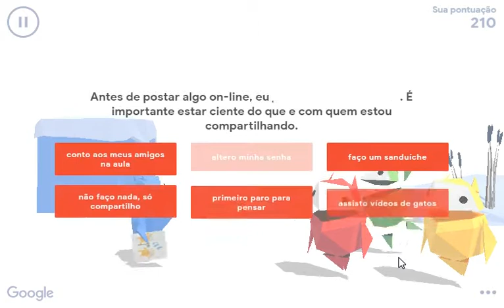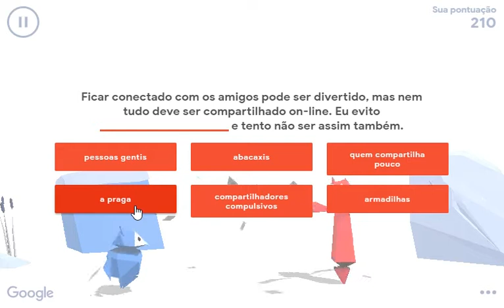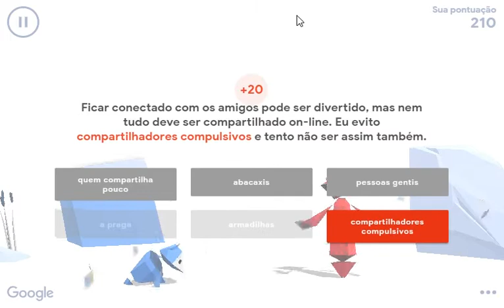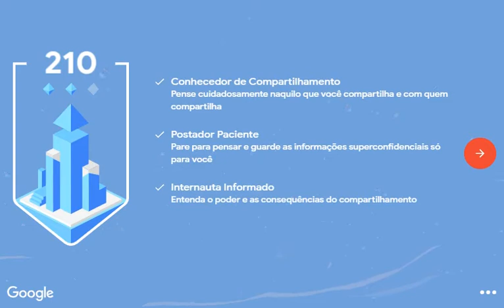Google apresenta: Jogo Interland Seja Incrível Na Internet: Montanha da Consciência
Google
apresenta
Jogo Interland Seja Incrível Na Internet
Para que as crianças aproveitem a Internet ao máximo, elas precisam estar prontas para tomar decisões inteligentes. Seja Incrível Na Internet ensina às crianças os conceitos básicos de segurança e cidadania digital para que elas possam explorar o mundo on-line com confiança.
vocês que lá são inscritos muito obrigado
e vocês que não são inscrito, vem visitar meu canal
para ajudar meu canal a crescer
OS CONCEITOS BÁSICOS
Os fundamentos para ser incrível na Internet
SEJA INTELIGENTE NA INTERNET

•  Compartilhe com cuidado

Na Internet, as notícias boas e ruins se espalham rapidamente. Por isso, quando não tomam cuidado, as crianças podem passar por situações complicadas com consequências duradouras. Qual é a solução para isso? Saber como compartilhar informações com pessoas conhecidas e desconhecidas
FIQUE ATENTO NA INTERNET

•  Não caia em armadilhas

É importante mostrar às crianças que, na Internet, as pessoas e situações nem sempre são o que parecem. Saber identificar o que é real ou falso é fundamental para a segurança on-line.
SEJA FORTE NA INTERNET

•  Proteja seus segredos

A segurança e a privacidade são tão importantes na Internet quanto na vida real. Proteger informações valiosas ajuda as crianças a evitar danos a dispositivos e problemas com a reputação e os relacionamentos delas.

SEJA GENTIL NA INTERNET

•   É legal ser gentil

A Internet tem o poder de amplificar as coisas, e isso pode ser usado para espalhar positividade ou negatividade. Para fazer sempre a escolha certa, as crianças podem aplicar a regra de "tratar os outros como você gostaria de ser tratado" em tudo o que fazem on-line. Assim, elas terão um impacto positivo sobre as outras pessoas e ajudarão a combater comportamentos de bullying.
SEJA CORAJOSO NA INTERNET

• Na dúvida, fale com alguém

Esta lição se aplica a todas as interações digitais: quando as crianças encontram algo questionável, elas precisam se sentir à vontade para conversar com um adulto de confiança. Para apoiar esse comportamento, os adultos precisam estimular a comunicação aberta em casa e na sala de aula.

•  FERRAMENTAS E RECURSOS

Jogue com segurança.
Aprenda com segurança.
Fique seguro.

Pablo Ramos e seus amigos em um mundo Kids